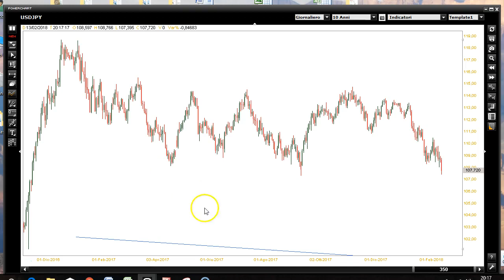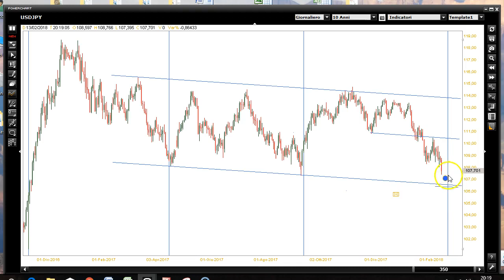L'analisi su UsdJpy, inversione in arrivo?